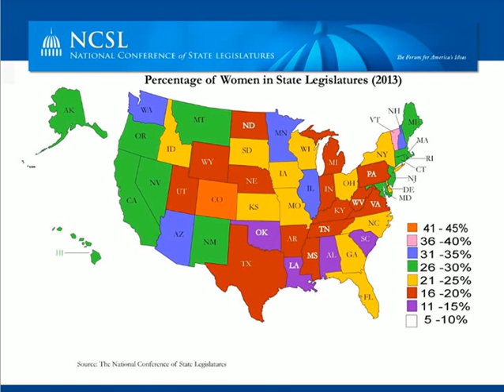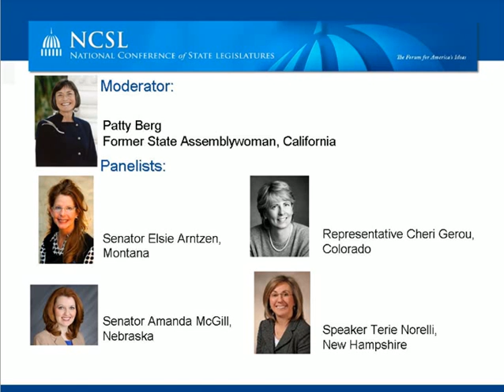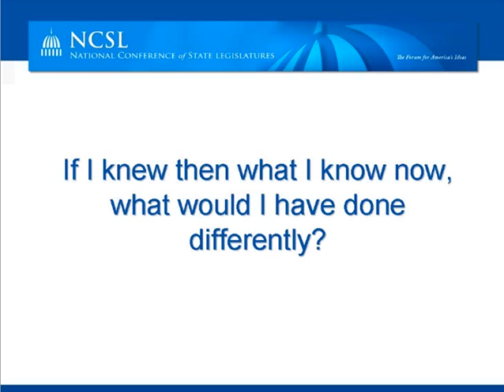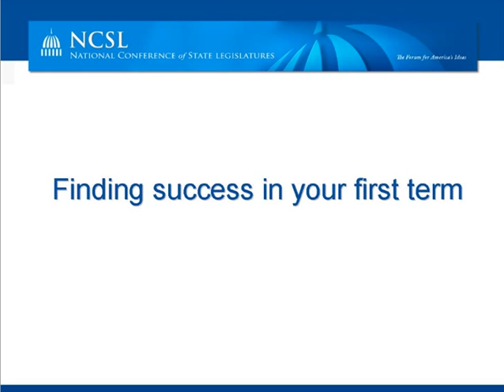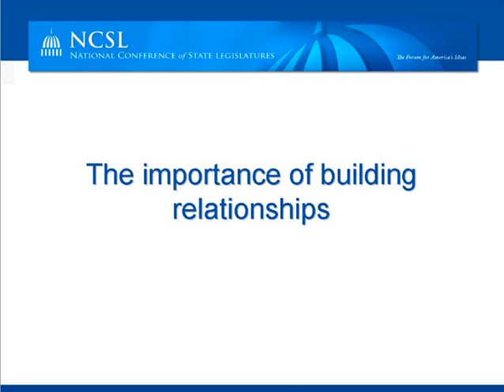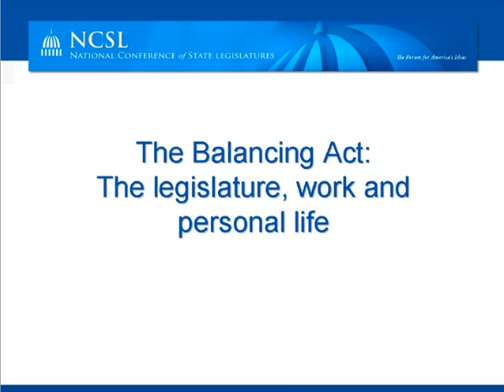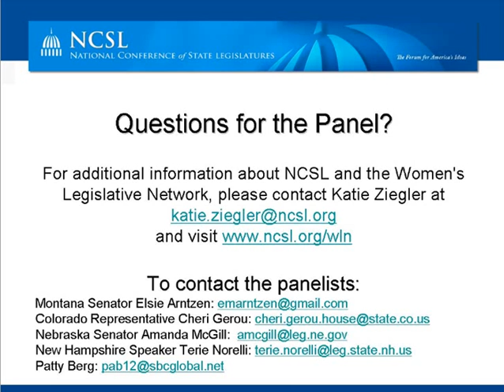Webinar: Wise Women: Sage Advice from Seasoned Lawmakers for New Female Legislators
What’s it like to be a woman in today’s state legislature? How do you learn the rules – written and unwritten – that you must follow?

NCSL gathered a veteran group of female legislators for this webinar. These experts  provided new legislators with tips on how to master the rules, carry legislation, provide constituent service and earn the respect of fellow lawmakers. They shared advice about maximizing your strengths and building relationships with your colleagues, and about how to find a mentor and move in to leadership.